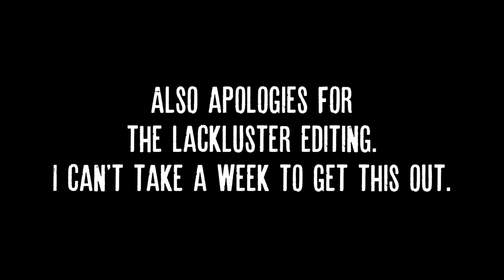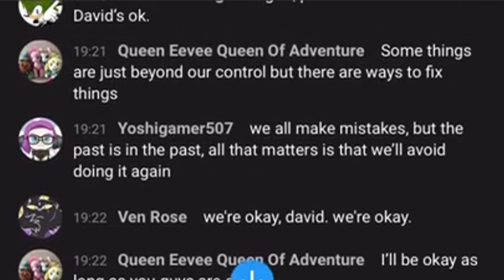Standing Up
People suck. I wanna talk about one person that really sucks. She ruined the man I looked up to and makes me sick to my stomach. I don't promote the harassment, rather, I just want her to leave him alone.